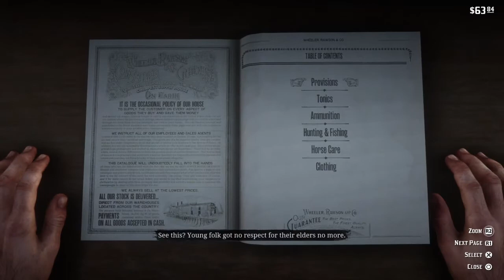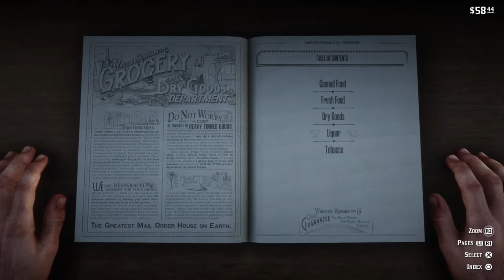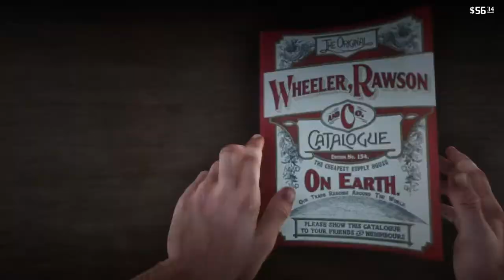Gang Donations - Red Dead Redemption 2 Walkthrough Game Play Part 5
Finally out of mountains and making camp out side of my first town..going to be fun!

Red Dead Redemption 2[b] is a Western-themed action-adventure video game developed and published by Rockstar Games. The game is a prequel to the 2010 game Red Dead Redemption, and the third entry in the Red Dead series. Set in 1899, it follows the story of outlaw Arthur Morgan, a member of the Dutch Van der Linde gang.